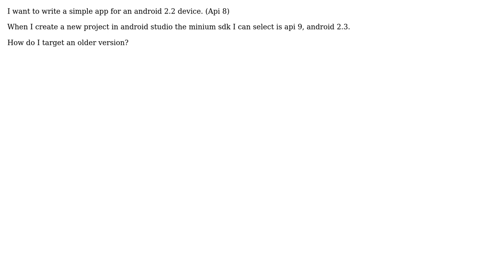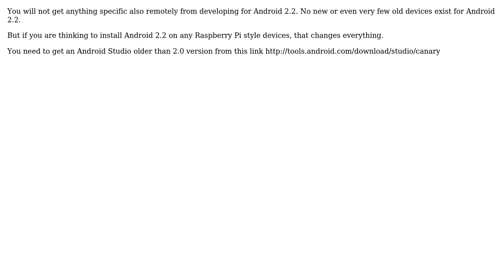Android 2.2 api level 8 in android studio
With thanks & praise to God, and with thanks to the many people who have made this project possible! | Content (except music & images) licensed under CC BY-SA | Music | Images & others | With thanks to user user27815 user Shadab K and the Stack Exchange Network Trademarks are property of their respective owners. You are responsible for your own actions.